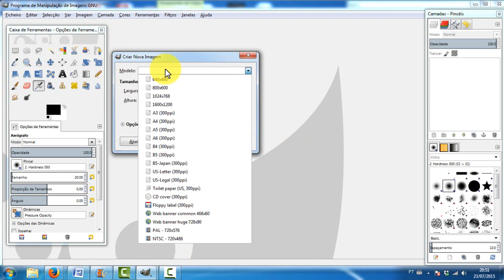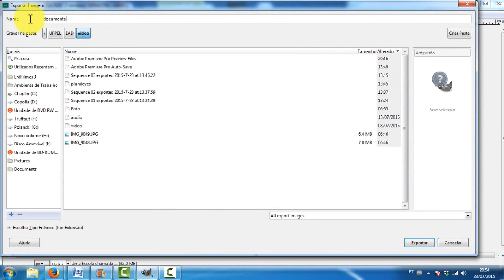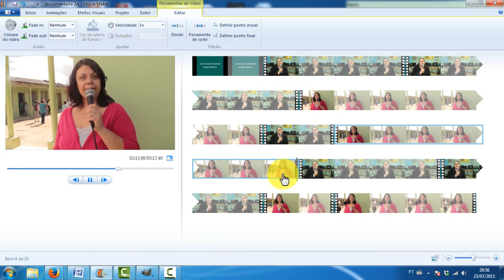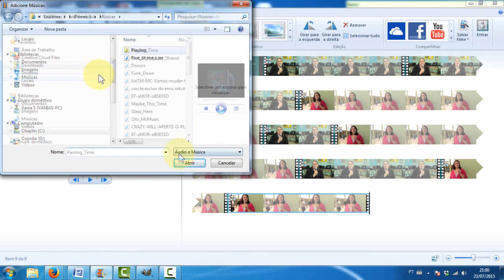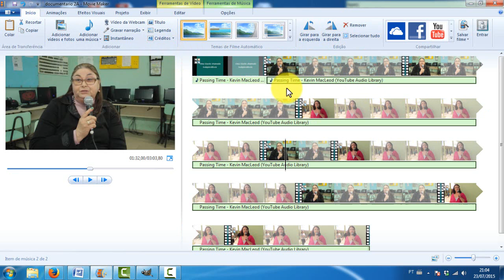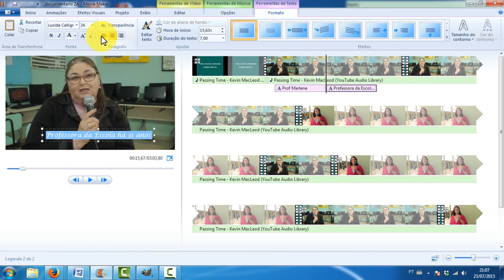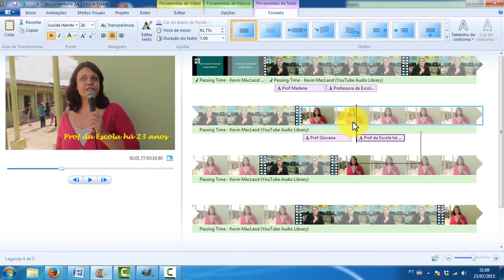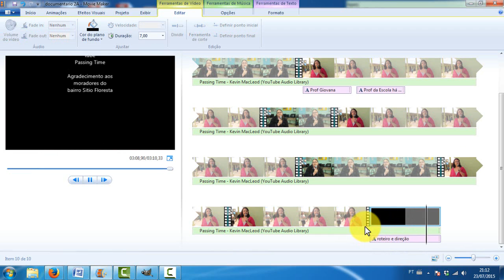Documentário no movie maker 3 parte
Como editar documentário no movie Maker p3